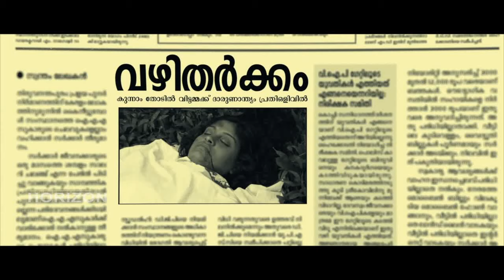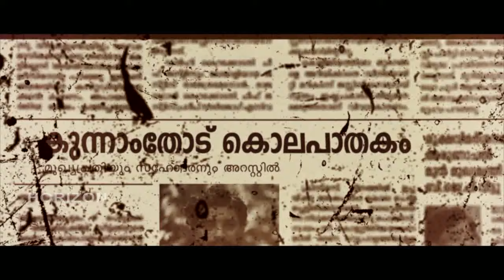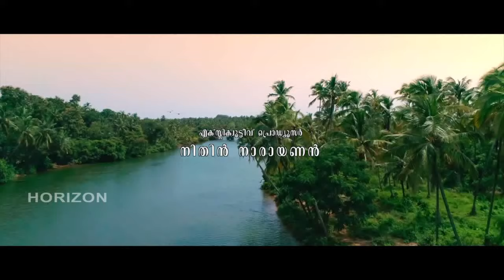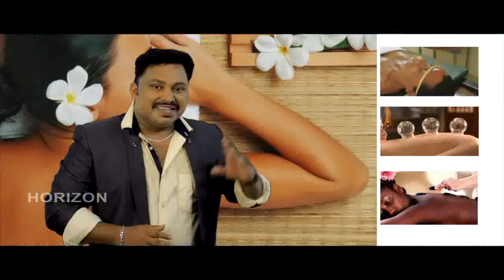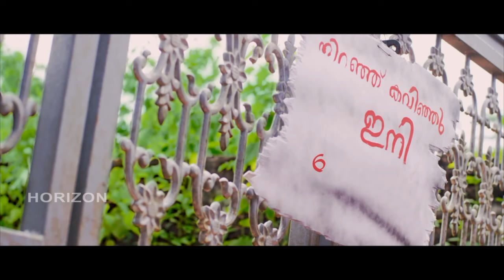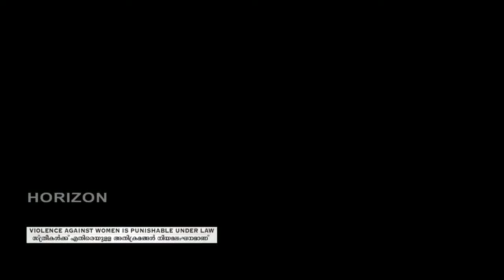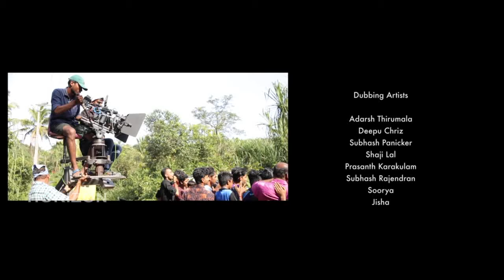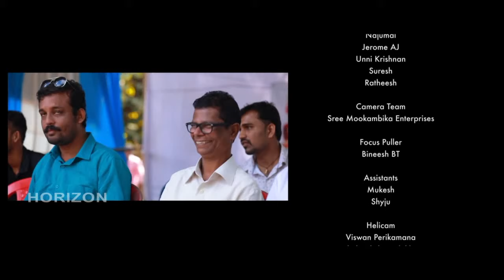GRAMAVASEES | Malayalam Superhit Action Movie HD | Malayalam Full Movie HD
Malayalam Superhit Mass Movie HD Indrans, Azees Nedumangad, and Santhosh Keezhattoor in Gramavasees.Official Trailer of Gramavasees Directed By B N Shajeer Sha